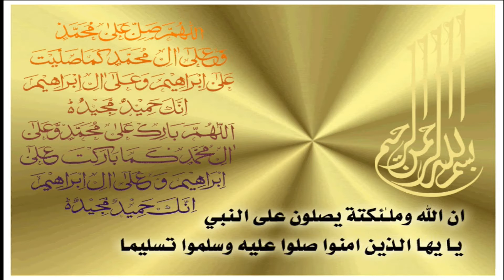Hamd e Bari Tala | حمد باری تعالی | Hamd O Naat | By | Habib U Rehman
Is tarha ka mazid islami kalam sunne k liye comments main apny raaaye ka izhaar zaror karye.Video ko ziyada se ziyada share karye.Agar aap channel par naye hain to subscribe kar lain ta k har new upload hone wali video sub se pehle aap tuk pohanch sake.Shukriya